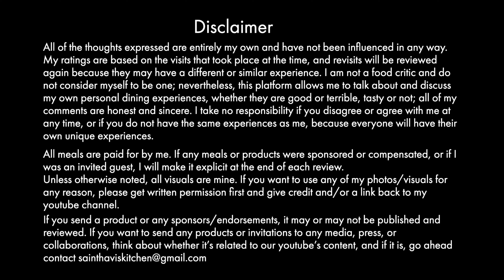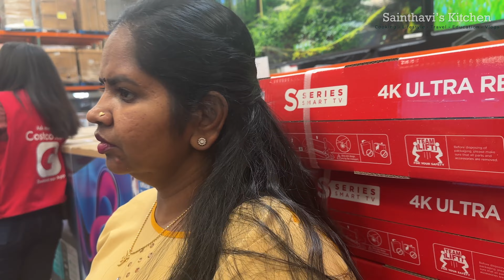Aappakadai Chettinad Restaurant “தேங்காய் வெல்லம் பூரணம் ஆப்பம்” Sainthavi't USA Tamil Vlog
In this video, you will see Aappakadai Chettinad Restaurant  + Quick Costco Shopping With Boys Sainthavi't USA Tamil Vlog